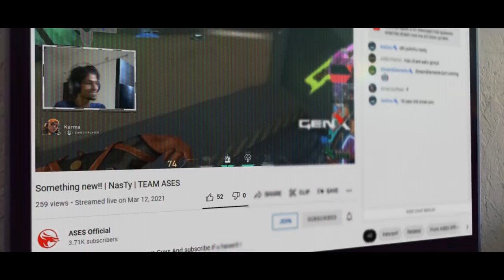ETHOS, IS THAT YOU? // ft.NASTY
One year of pursuing my dream. Here we are 5K and STRONG 👑
I thank everyone one from my heart ❤️

*MY GAMING FAMILY MORE LIKE REAL FAMILY
Blink,AlphaZ,Fiery,Sugand,NightB,Pepper(mext),Punisher,Karma for being my teammates and who wanted to see more and more from nasty, who kept on pushing nasty one way or another.

*KERALA ESPORTS
A big shoutout to the whole Kerala Esports Family , ASES every single of you who has played a role in my Youtube Career. Big Daddy Moosa,Bezl,Usama,Asan every single one of you!

*WEIRD BUT CRAZY PEOPLE WHOM I MET ON STREAM
Leshivu (the one and only professional manager ive dealt with my entire life :P),Acuzii,Maanas,Andy Polay,Kaalan,Nandhu,stryfe (made me a sexy discord channel even tho I had no idea what to do in that), threaten,freeze and mordak for Awkwardly addicting thumbnails and to everyone who kept on watching my stream and supported me!

AND FINALLY MY SOCKS WHO KEPT ME FROM SWEATY SITUATIONS 😛

TO MORE AND MORE WIFFS, CHEERS 🍻

I will be going through the busiest days of my life in the coming weeks cuz of college. So I'm gonna leave this here, will COMEBACK STRONGER!

►About me

• Stefaan Jeason
• I'm 19
• Part-time (Streamer,Content Creator)
• Kerala, Ernakulam